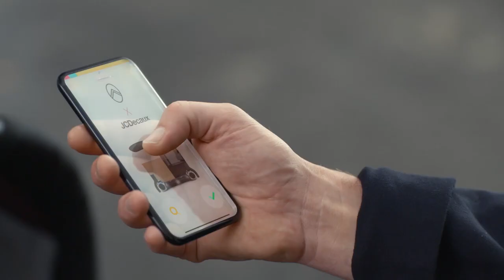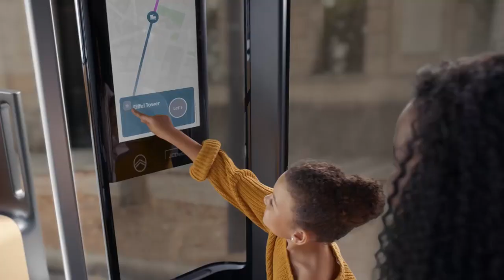Citroën Autonomous Mobility Vision - um novo modelo para mobilidade autônoma compartilhada